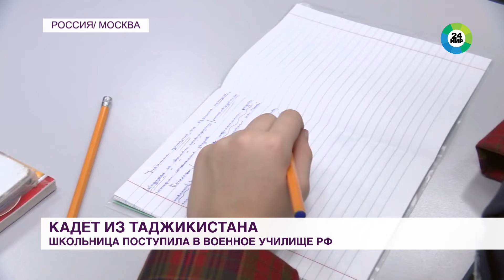Школьница из Таджикистана поступила в российское военное училище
Вооруженные силы Республики Таджикистан 23 февраля отмечают 30 лет с момента образования. С каждым годом ряды армии страны пополняют все больше девушек. Мечтает туда попасть и 15-летняя Динора Хабибова. Девочка сейчас учится в Московском кадетском корпусе. Рассказывает корреспондент «МИР 24» Абубакр Файзуллоев.